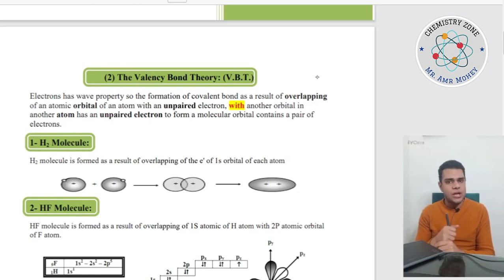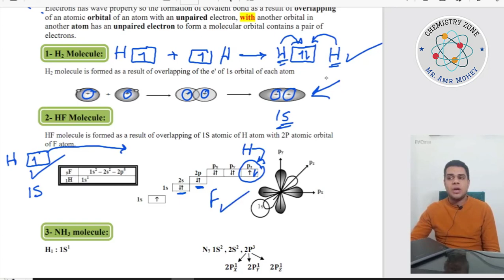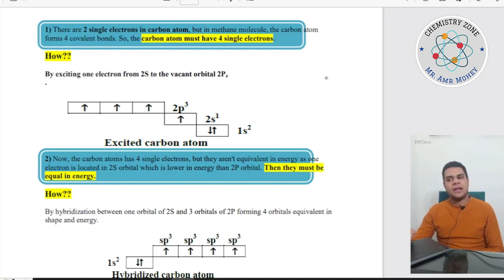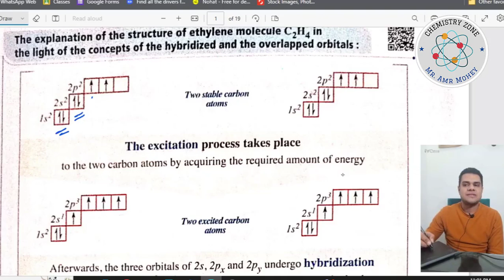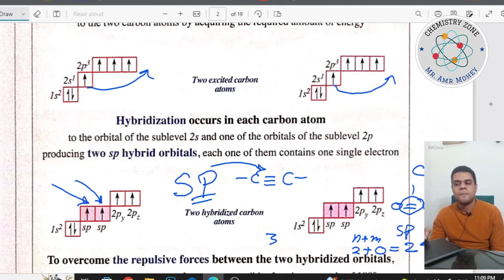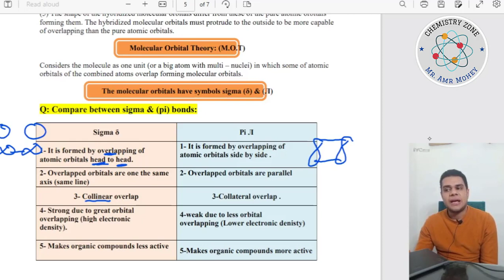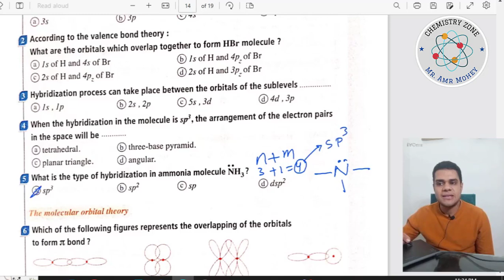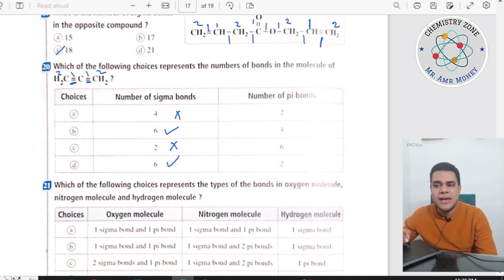2nd Secondary 2nd term Chapter 3 Lesson 3 Valence bond theory and Molecular orbital theory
Valence bond theory and Molecular orbital theory